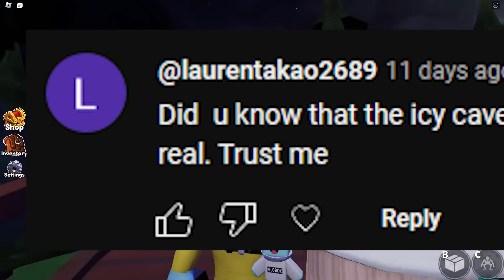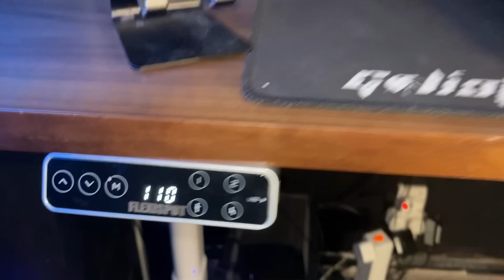10 SECRETS You Need to Know in Rainbow Friends Chapter 2.. (FlexiSpot)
In Today's ROBLOX video we BUST 9 MYTHS / Secrets in Rainbow Friends Chapter 2..

Chapters:
00:00 INTRO
00:10 MYTH 1
00:24 MYTH 2
01:58 MYTH 3
02:30 MYTH 4
03:22 MYTH 5
05:15 MYTH 6
06:14 MYTH 7
07:35 MYTH 8
08:00 FlexiSpot Desk E8
09:09: MYTH 9
09:36: BONUS MYTH

💬If you see this, Comment: OOF